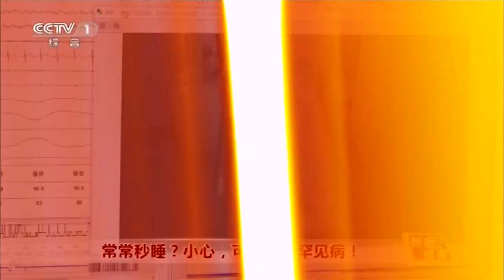CCTV 1: Intro Nightly News 晚间新闻 (2022/09/21)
China Central Television
Member of China Media Group